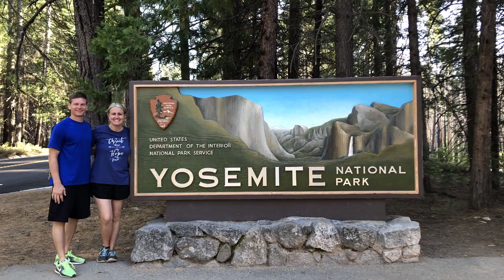25 Years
25th Wedding Anniversary